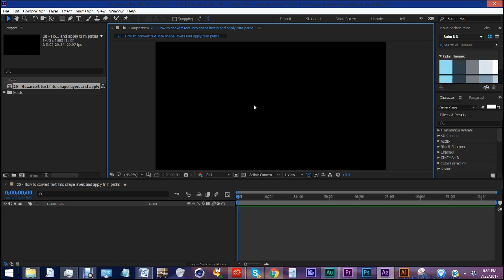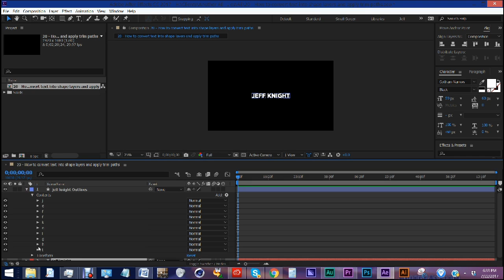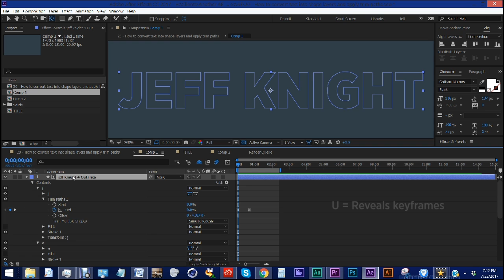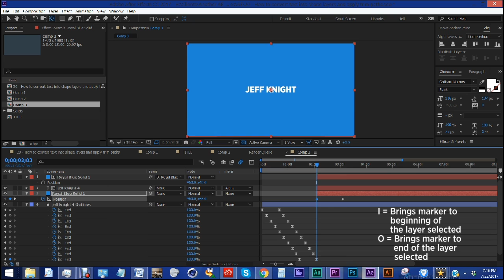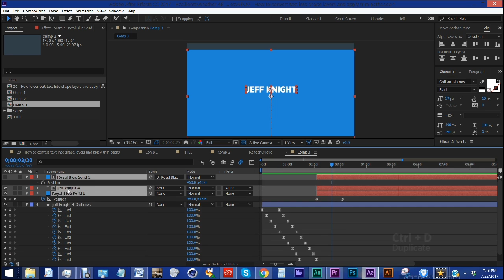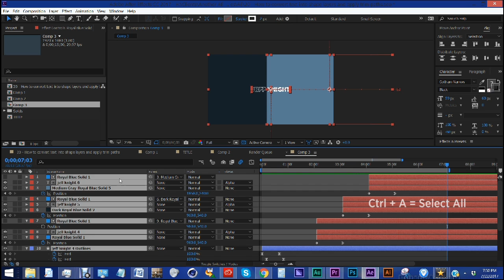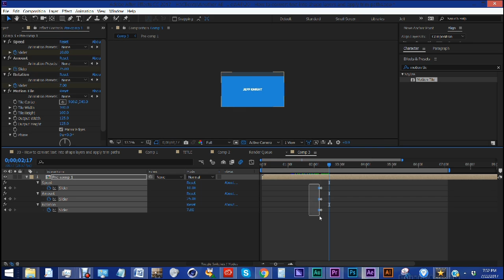After Effects Convert Text to Shape Layers + Trim Paths | Adobe Tutorial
In this episode, I'm going to show you a few tricks. The main one is how to convert text to shape layers so that you can then apply effects, such as trim paths, to create some cool text animations. There are a lot of effects you can utilize in shape layers, but in this episode we'll touch primarily on trim paths. I'll also show you how to use an alpha matte with solids to supplement your animations. Remember, each group within a shape layer has its own anchor point, so if the anchor point is relevant to your animation, you must manually move each one. Unfortunately, there is no short cut for doing this. Note: I'm not talking about the SHAPE LAYER anchor point, but rather the GROUP anchor point.

Use the DropBox link below for the project files and associated presets and scripts.

Check back every week for a new episode. No BS... Just AE!